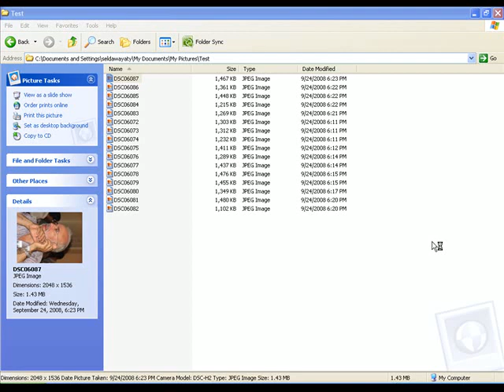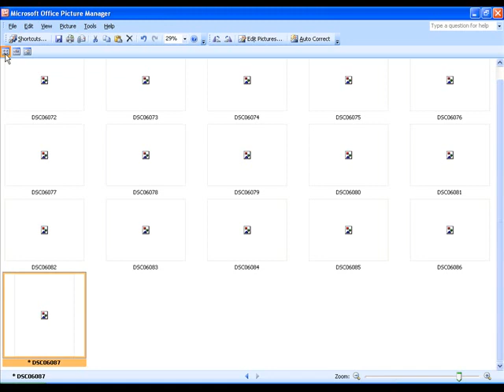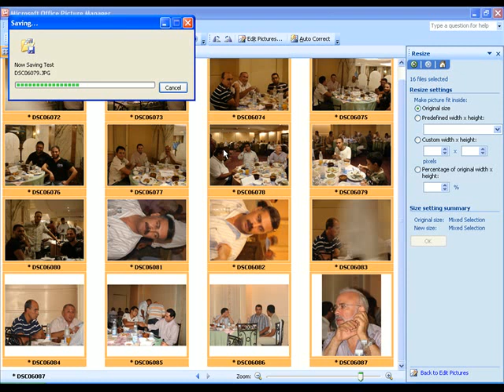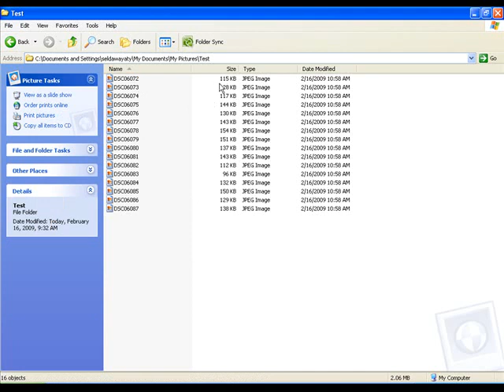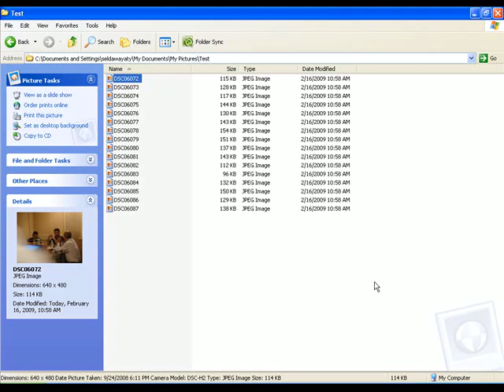Resize Pictures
This is a movie that Explain how you could resize pictures or change format with one action on all photos - Very Easy and efficient